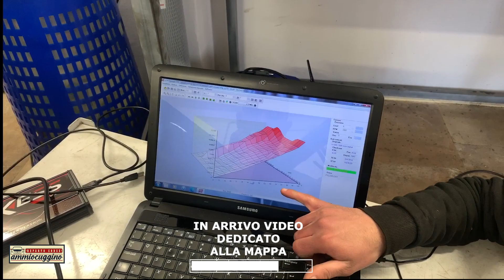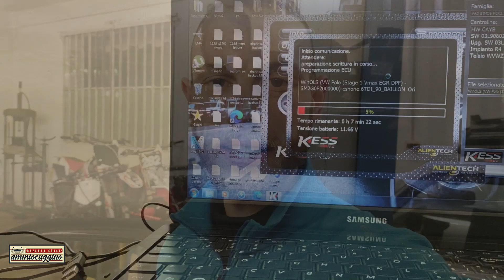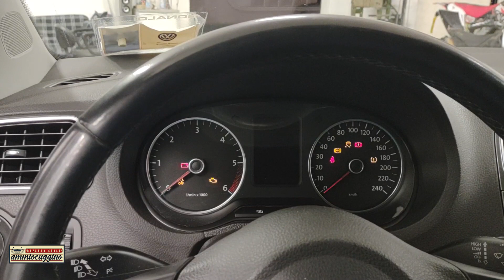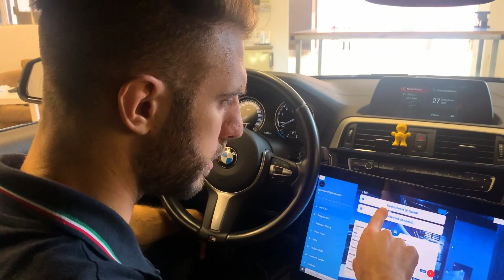Mappatura + eliminazione DPF Polo 1.6 tdi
Eccovi Svelato come si fa una mappatura dietro le quinte un auto di ultima generazione. In questo caso parliamo di una Polo 1.6 TDI al quale abbiamo eliminato il DPF (diesel particolate filter) e che grazie alla mappa ha diminuito notevolmente i consumi. In arrivo un altro video in dettaglio su come modificare il file della mappa stessa. Buona visione

FILMO CON 👉

MICROFONO (IPHONE) SHURE MV88